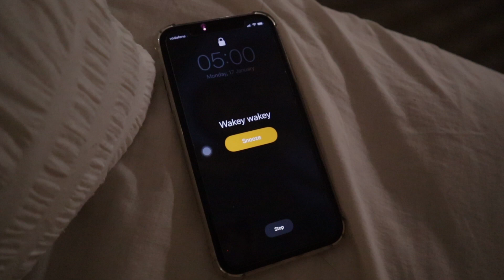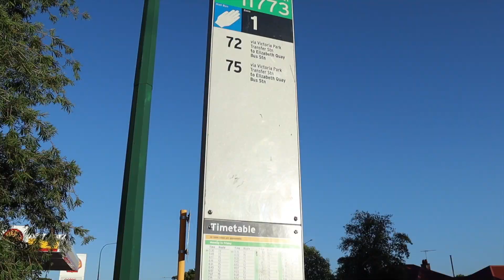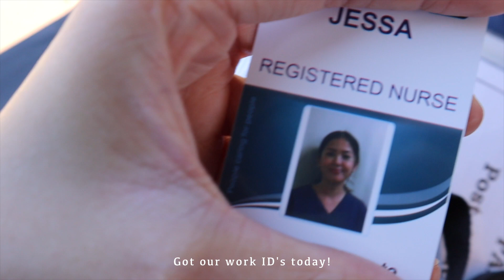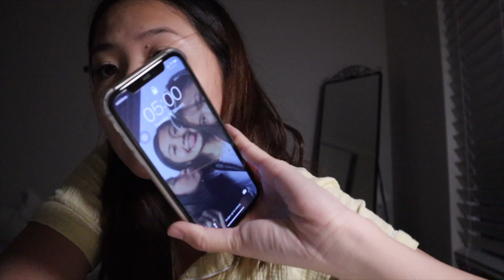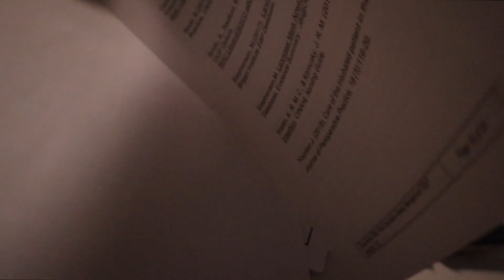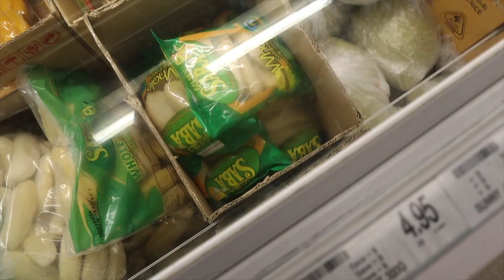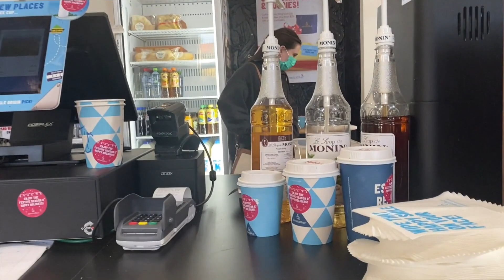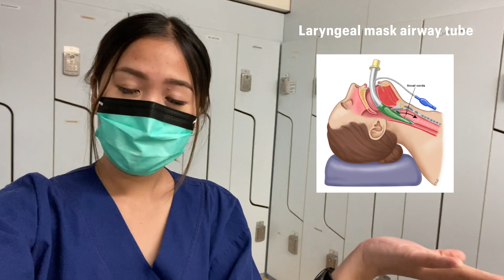NURSE WEEK IN THE LIFE VLOG: My first week as a Nurse in Recovery or PACU | Nurse Vlogs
Welcome to another nurse week in the life vlog! In this video, I will be showing you all the jazz during my first week as a nurse in recovery or PACU. This was basically orientation week including my first few buddy shifts! Enjoy :) Nurse Vlogs

Music by Chandler Juliet - Way Too Young to Feel This Old